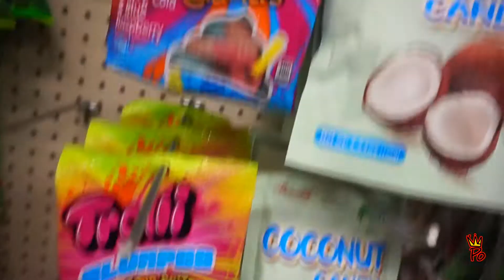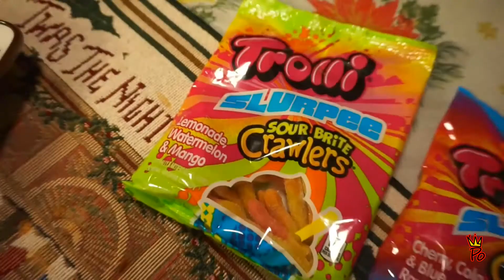I GOT KIDNAPPED! + Evolving My 100% Feebas Into Milotic In Pokemon GO!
I'm always getting myself into wierd situations...But at least now i got a Milotic!

Find me on all things social

Instagram Instagram.com/GirlsLovePo
Snapchat GirlsLovePo
Facebook Facebook.com/KingPoMusic

Song : Joakim Karud - Chill